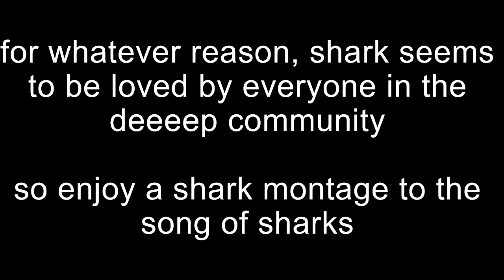Life of a shark: Part 2 (in deeeep.io)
the life of a shark is back babyyy